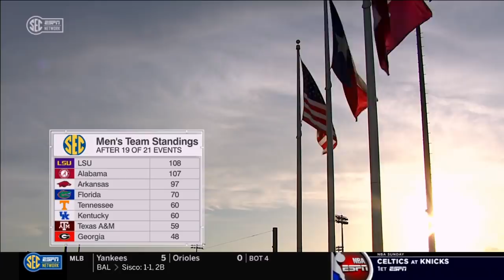Matt Boling vs Terrance Laird 200m Final | SEC T&F Championships | May 15, 2021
2021 SEC T&F Championships